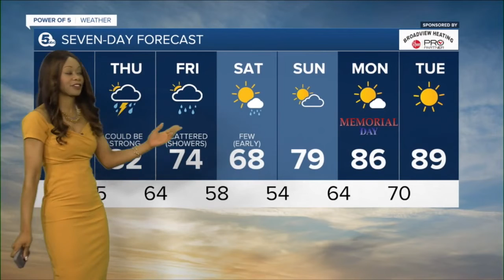News 5 Cleveland WEWS Latest Headlines | May 25, 12pm